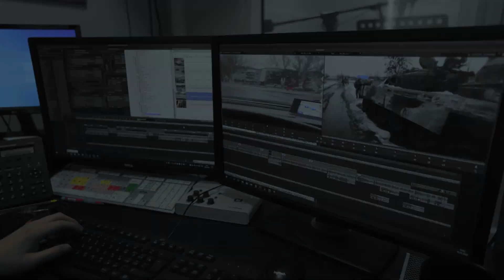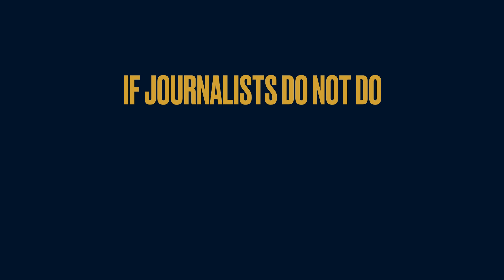Virtual memorial: commemorating journalists killed in Ukraine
Every year May 3 reminds us of the need for free speech and press freedom. World Press Freedom Day is also a day to remember journalists who have lost their lives while reporting their stories. The war in Ukraine is being staged in various frontlines simultaneously. One of them is the information space. Dozens of brave journalists each day are risking their lives to bring us stories from Ukraine. For some of them it has become their last assignment. 16 journalists have been killed in Ukraine since the war started on February 24. Many others have been wounded, tortured or kidnapped by Russian forces and their supporters.

In solidarity with the Ukrainian journalist community the Baltic Centre for Media Excellence partnered with Ukrainian media company Starlight Media and Latvian Radio 4 to create a special virtual remembrance memorial. This is a stark reminder about the specific role and place journalists play in our communities.